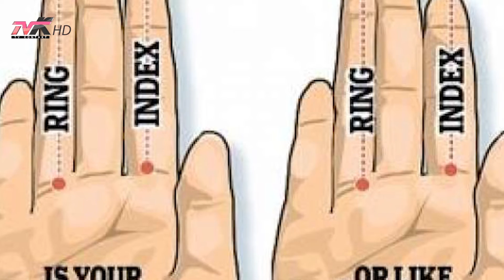Jetë dhe stil - Domethënia e gishtit të unazës edhe atij tregues